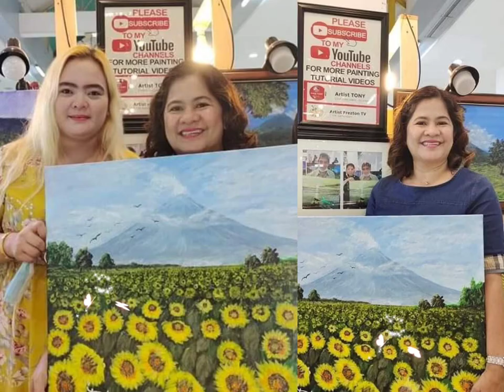SUNFLOWER FARM WITH GREAT VIEW OF MAYON VOLCANO | ACRYLIC LANDSCAPE PAINTING PH🇵🇭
By;Artist TONY
Edited by:Frezelah Aranez

Hello viewers everywhere in the world, This painting is a request of a business woman Miss Elizabeth Aguilar, during our conversation she had two option who wanted to paint MAYON VOLCANO and SUNFLOWER FARM..I told her to solve her problem, I thought  to combine them with a canvas to save money, so he is very happy with the outcome of this painting, Viewers like an artist are very happy when I like and enjoy our works, It soothes sleep and tiredness, my goal is  language that can give fun and also help beginners to learn to paint, Every life we ​​decide in our minds whether we think happy or sad, every thought we have here depends on what we will reach and be alive, nothing is impossible  if we think about what we want, in our mind we can command all the parts of the body to follow what we think, as I painted so that we can mix every desire, so sometimes  we live in the world every day our life term is decreasing so we should use the remaining time to help do good and meaningful for ourselves and the family the right work will produce many right, hope you like this description  as a message of my painting, thanks for watching and support, GLORY to GOD and GOD BLESS🙏🏻🙏🏻🙏🏻